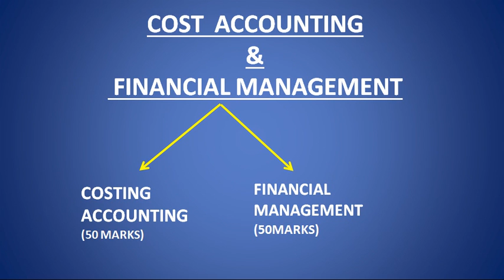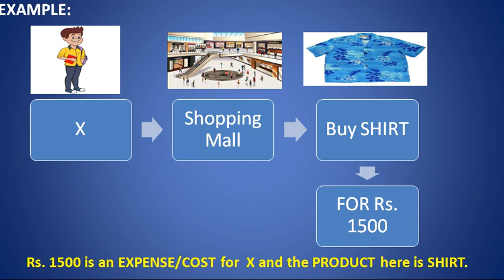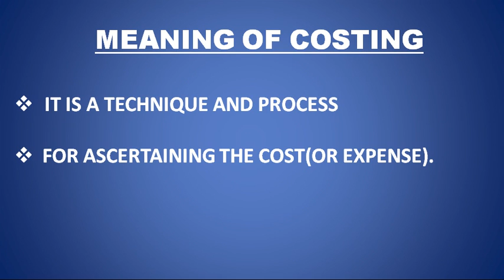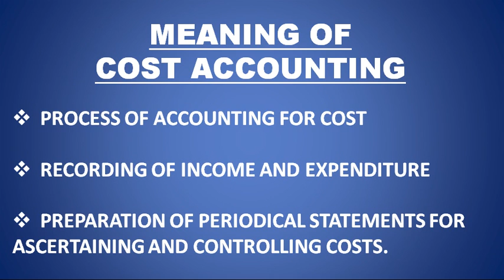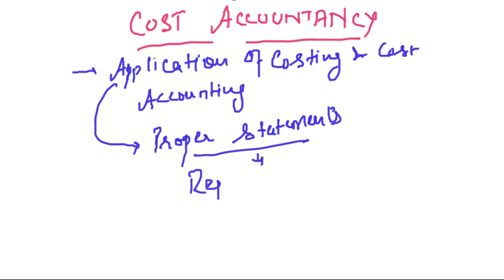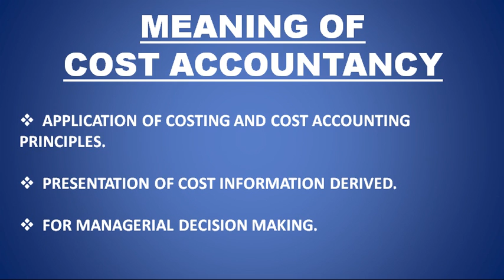L-02 CA Inter Cost Accounting | CMA Inter | Basics of Costing-1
CA Inter Costing Full Regular Course Lectures by KSJ Teaching.
Invest only in Handbooks in line with FREE YouTube Lectures.
Lectures are also applicable for CMA Inter students.

Enjoy the Free Full Regular Course Lectures of Cost Accounting, Financial Management & Ecnomics For Finance for CA INTERMEDIATE, CA IPCC, CMA, CPA, B.Com, M.Com , UPSC  etc.

Topic: Discussion on the basic terms of cost accounting